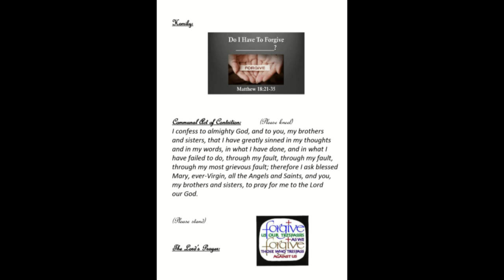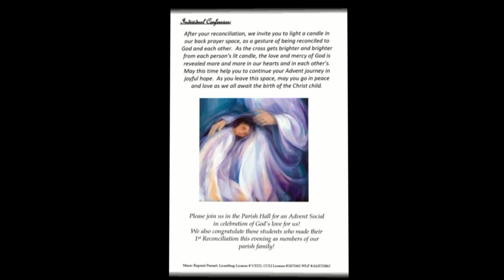Advent Reconciliation Service